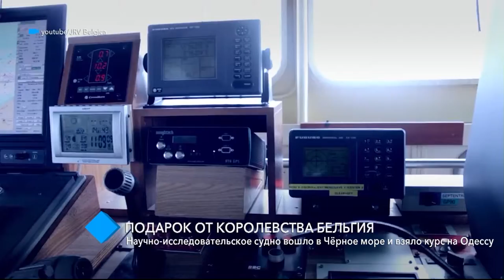Подарок от Королевства Бельгия: научно-исследовательское судно Belgica взяло курс на Одессу